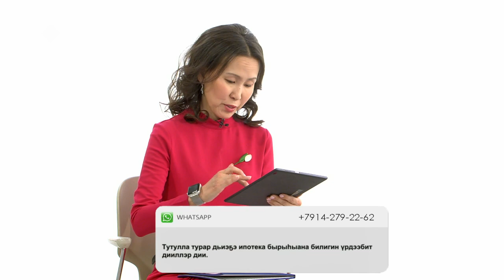«Эйгэ» биэриигэ: электроннай ипотеканы биир күнүнэн (14.03.22)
«Эйгэ» биэриигэ электроннай ипотеканы хайдах биир күнүнэн оҥорор туһунан кэпсэттибит. Коррупция, үп-харчы эйгэтигэр сокуону кэһиини утары охсуһар управление үлэтин тула сэһэргэстибит.